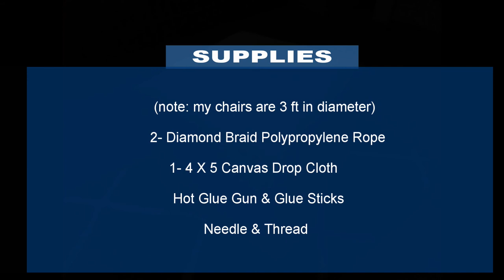DIY HOW TO FIX A PATIO CHAIR ~ ONLY $9 EACH CHAIR ~ NO SLING CHAIR FABRIC ~ PART 3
I couldn't find too many videos on how to fix a patio chair like mine so I decided to make a video of my own. I got the idea to use canvas fabric instead of sling chair fabric and it turned out beautifully for only $9 per chair. This is video 3 of a DECK MAKEOVER SERIES so be sure to watch my video on how I decorated my deck.

SUPPLIES:
1. Polypropylene Rope - $1 each (I bought mine at a flea market, but Dollar Tree sells them too)

2. Canvas Drop Cloth Fabric - $7 LOWE'S

3. Hot Glue Gun & Glue Sticks

4. Needle & Thread (of your color)